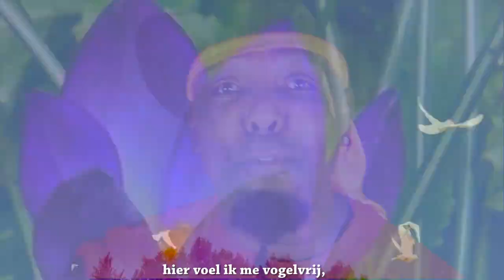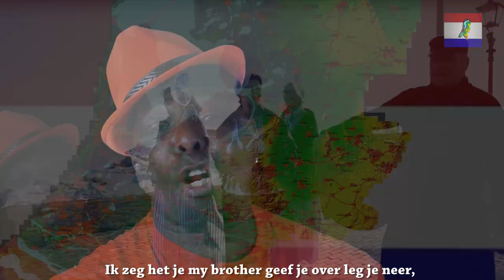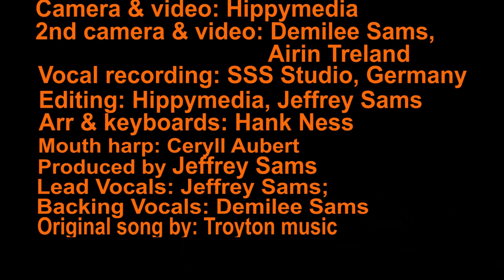Jeffrey Sams - Leef Voor Oranje (Official Music Video)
Hey mensen wees tevreden met ons mooie Nederland!

Productie Jeffrey Sams.